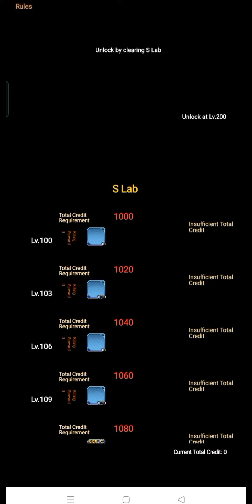Island Battle Fearless 4X Give Away Code 🎁 One piece RPG 🔥 Captain Absolute Force Android/iOS